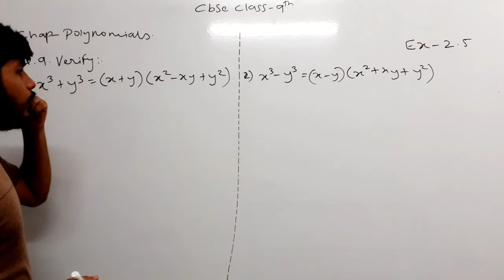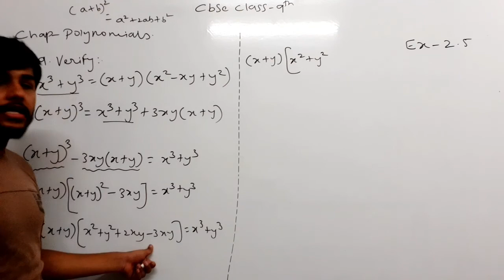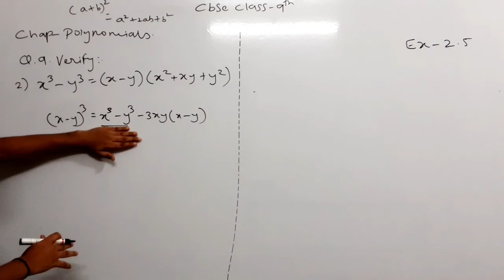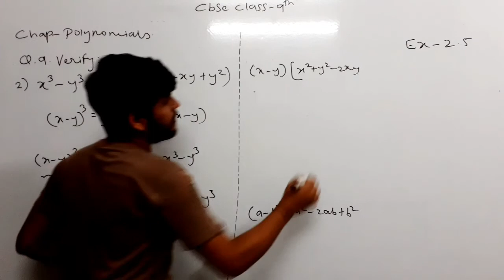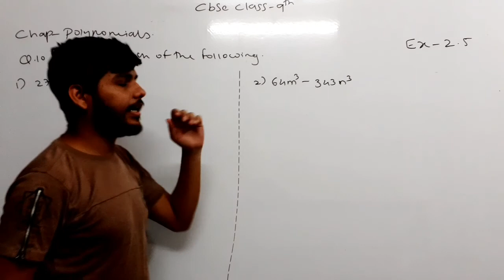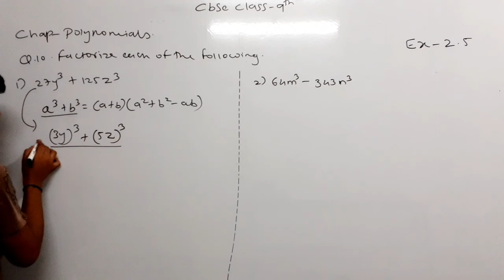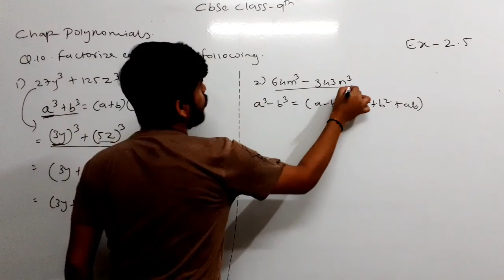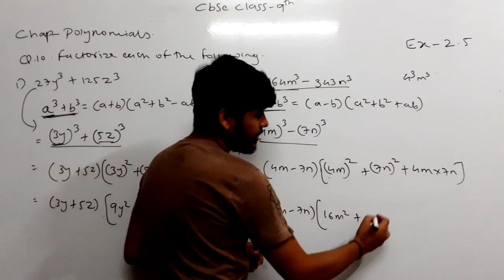CBSE Class 9th | polynomials | Ex.2.5 | Q.9 Q.10